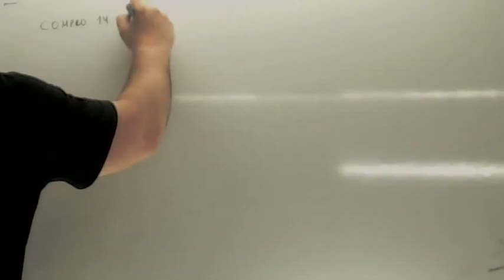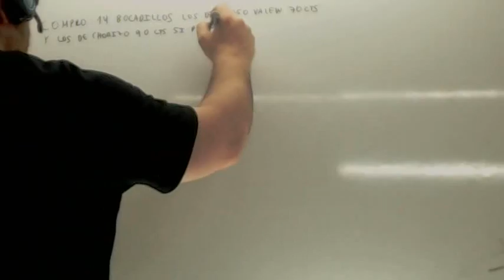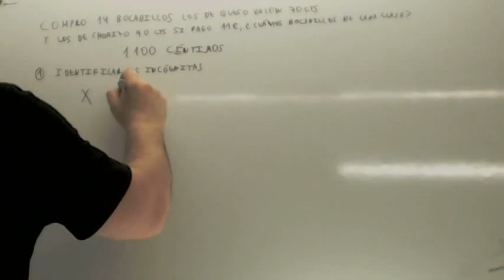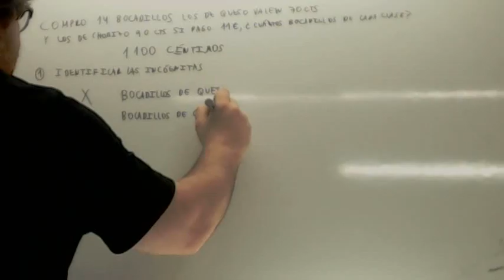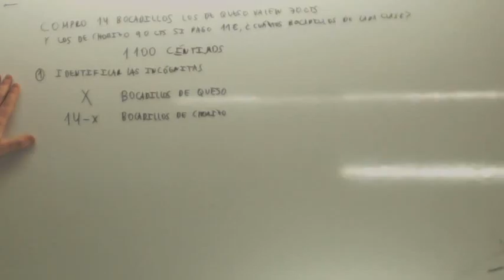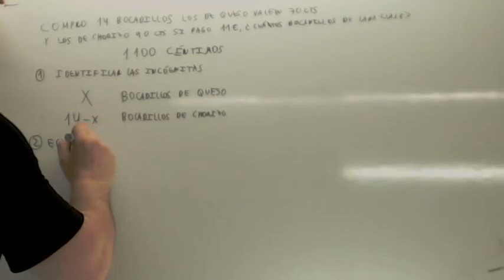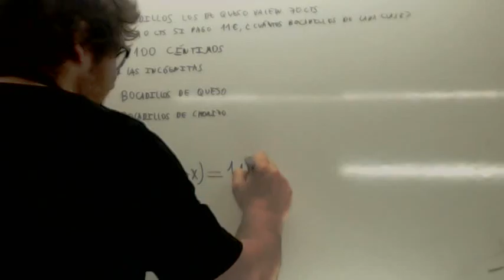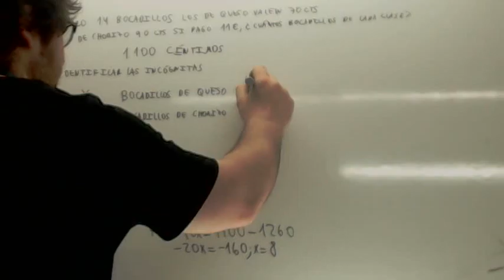Problemas de ecuaciones de primer grado 08 Usero